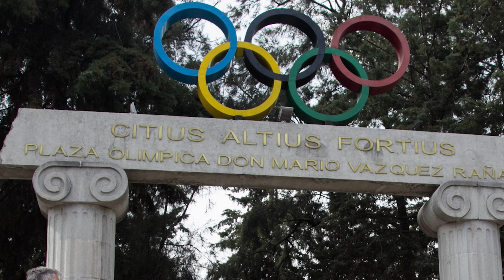Conoce a los favoritos para portar la bandera nacional en París 2024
Menos de 80 días nos separan de los Juegos Olímpicos y ya se perfilan nombres destacados para portar la bandera nacional. Entre ellos, Emiliano Hernández y Duilio Carrillo, subcampeones en pentatlón moderno, junto a Marco Verde, campeón panamericano de boxeo, y Osmar Olvera, campeón mundial de clavados. En el equipo femenino, figuran Alejandra Orozco y Gaby Agündez, ambas medallistas olímpicas, así como Alejandra Valencia, también con experiencia olímpica en Tiro con Arco, y Nuria Diosdado, quien asistirá a sus cuartos Juegos Olímpicos en natación artística. La decisión sobre quiénes tendrán el honor de llevar la bandera nacional se conocerá a mediados de mayo en Palacio Nacional."

Grupo Fórmula